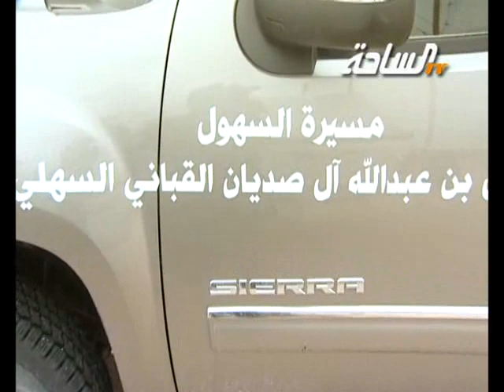مزاين الكويت 2014 | العالميات | مسيرة منقية / فيصل بن عبدالله بن صديان السهلي